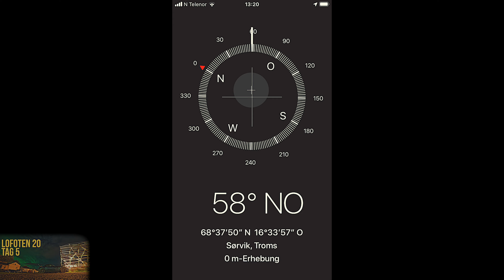Tjeldsundbrua - Lofoten 28 - Beyond the Polar Circle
Beyond the Polar Circle - Lofoten Roadtrip 2020

Tag 5 - 15. September 2020

28. Tjeldsundbrua

Wir hüpfen also in grösseren Sprüngen bis hinauf zum grossen Ziel: die Lofoten. Halten tun wir an Orten, welche unter den Nordischen Bruderländern infektiologisch als "gelb" markiert wurden. Ein Aufenthalt dort rechnet uns die Tage bereits für die obligatorische Quarantäne in Norwegen an.

Weil Norwegen beim ersten Ziel nach Einreise eine 10-tägige Quarantäne vorschreibt, ohne Möglichkeit der Weiterreise vor deren Ende, ist eine Anfahrt bis in die Lofoten unmöglich geworden - vom Süden her ist das in einem Tag nicht zu schaffen. Wir entschieden uns daher für das beschränkungsfreie Schweden, kommen ganz im Norden von Schweden dann in Tagesdistanz bis zu unserer Unterkunft auf den Lofoten.

Diese ersten Tage sind also hauptsächlich dem Vorankommen zum Ziel gewidmet. Trotzdem wollen wir bei ein paar besonderen Orten unterwegs kurz innehalten. Dabei lernen wir unerwartet den Reiz Schwedens kennen, welcher sich wahrscheinlich nicht direkt durch die Landschaftsbilder auf der Fahrt erschliesst, uns am Ende der Strecke aber bewusst werden lässt, hier einmal mehr Zeit verbringen zu wollen.

Im Land der Fjorde.

Zur Strassenverbindung auf die Lofoten-Inseln umfahren wir den Tjeldsund, überqueren ihn auf der imposanten, 1007 m langen Tjeldsundbrua. Ganz schön windig da oben. 1967 wurde sie von König Olav V. eröffnet, und auch die Strasse E10, welche auf die Lofoten führt, heisst hier Kong Olav Vs vei.

Der Tjeldsund ist seit über 1000 Jahren eine wichtige Wasserstraße und war in der Wikingerzeit gut bekannt und frequentiert. Der Name ist zusammengesetzt aus norwegisch Tjeld (deutsch Austernfischer) und Sund (Bucht).

Für die Strecke der Anfahrt ist dies der nördlichste Punkt unserer Reise. Bei einem Ausflug auf die Vesterålen kommen wir dann geographisch gar noch ein Stückchen weiter nördlich zu stehen.

Irgendwie merkt man hier, ohne es konkret fassen zu können, dass diese nordische, schroffe, kühle Welt etwas ganz spezielles und einzigartiges ist, einen ganz besonderen Reiz entfaltet. Einerseits ist alles ganz klar, aber andererseits wirkt auch jeder Moment und jeder Entscheid ultimativ für die eigene Existenz.

Faktisch ist das jetzt eine erste Insel, auf der wir uns nun bewegen: Hinnøya. Um auf die Lofotengruppe zu gelangen, umfahren wir die Tjeldsund Meerenge am nördlichen Ufer fast komplett. Das Wetter wechselt sich weiter ab mit Sonne und Regen.

music (yt): Fun in the Sun - Chris Haugen